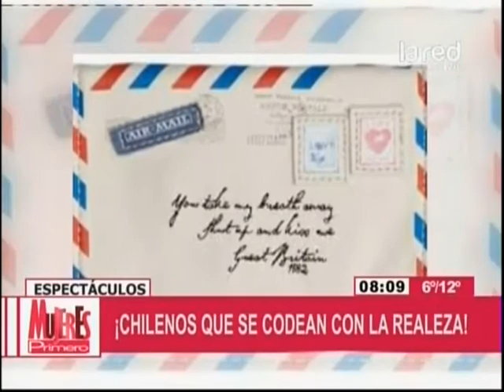Chilenos que se codean con la realeza